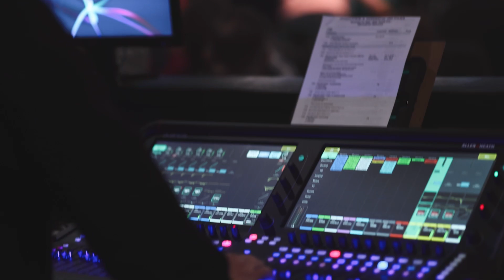LA PRESENCIA DEL ESPIRITU SANTO: ¿Donde Estan Los Milagros & Las Sanidades? | Rafael Saracual